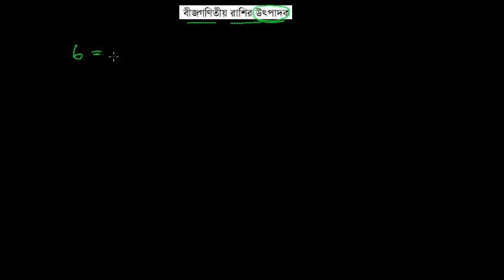বীজগণিতীয় রাশির উৎপাদক [E-5.3, C-7]